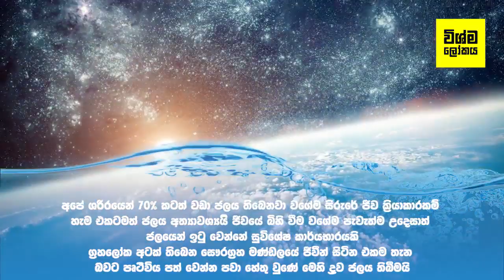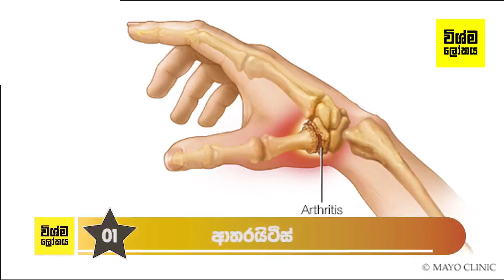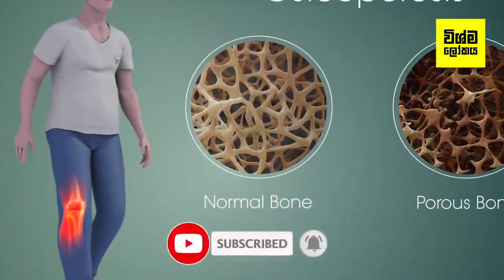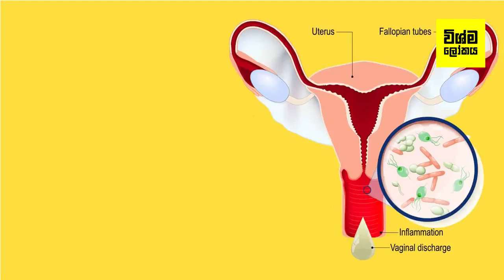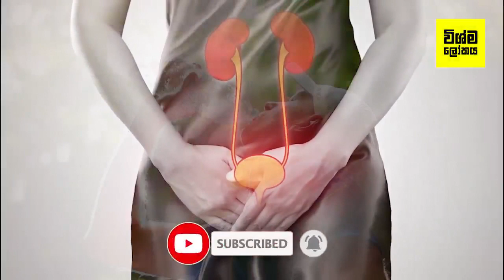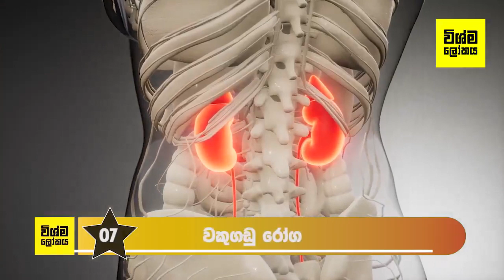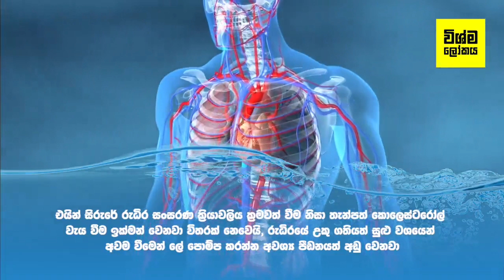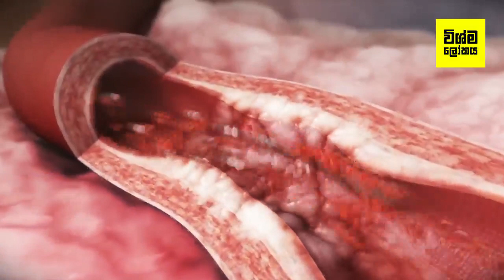වැඩිපුර වතුර බොන කොට මේ රෝග 10 සනීප වෙනවා | 10 Diseases That Can Be Cured By Drinking Water